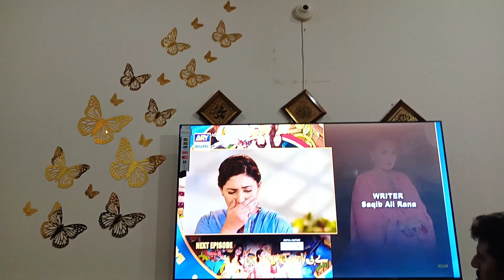New! Baby Baji Ki Bahuwain Episode 47 | Promo | Digitally Presented by Sensodyne | ARY Digital